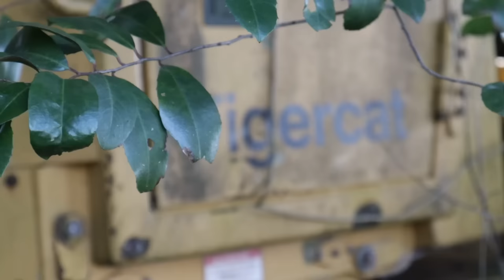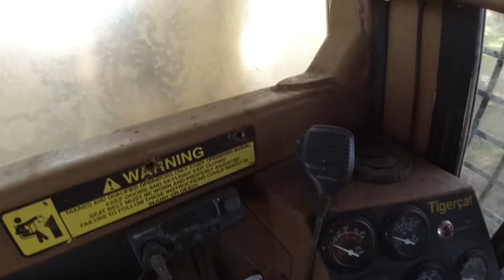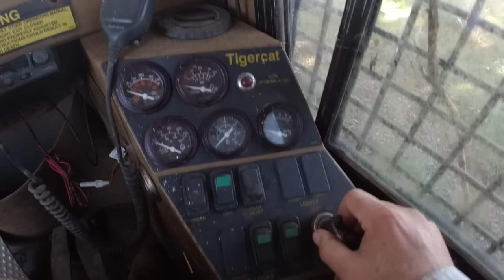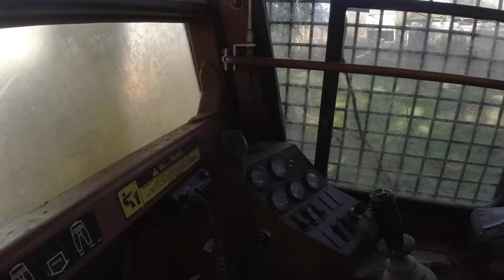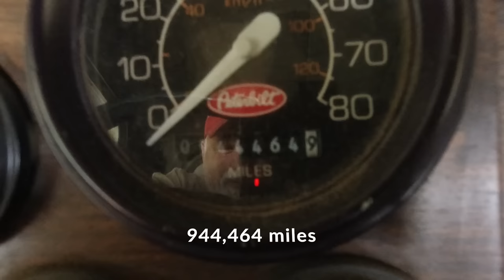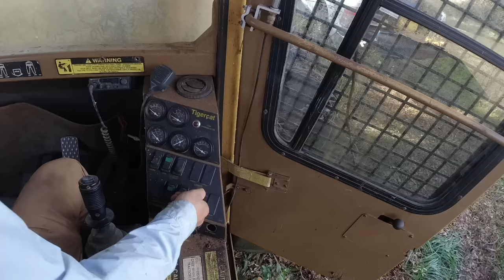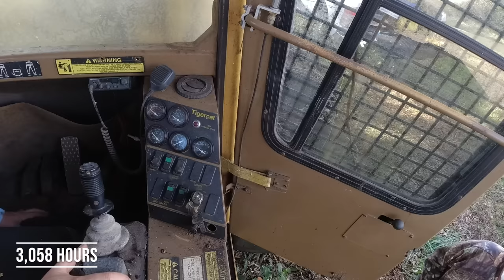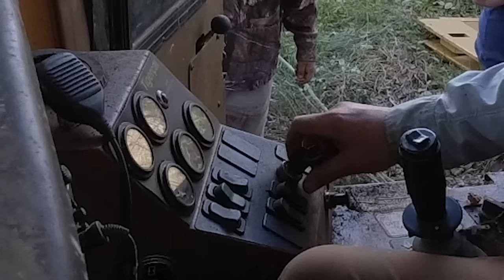Logging equipment hiding in the bushes! Will it ever run again?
Logging equipment hiding in the bushes gets a new lease on life!
You'll automatically save 15% by using this link!
SAVE 15% with code HF15
🎧 Elgin USA Save 10% with HF10